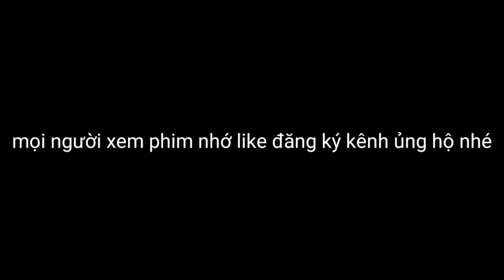PHIM TIẾNG THÁI l SIÊU PHẨM NGOẠI TÌNH l tập 5 l ỈN CHỤ l tây bắc 26 l cực hài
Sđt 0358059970